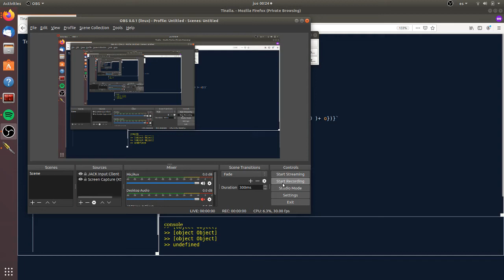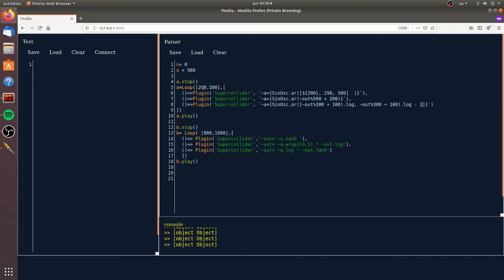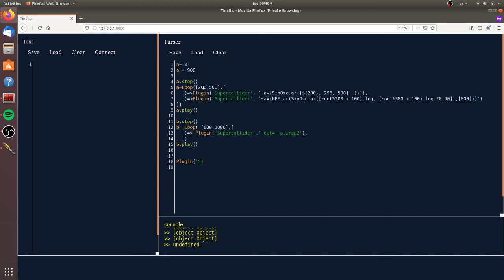Tinalla + Supercollider tests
test for comunicating Tinalla with Supercollider